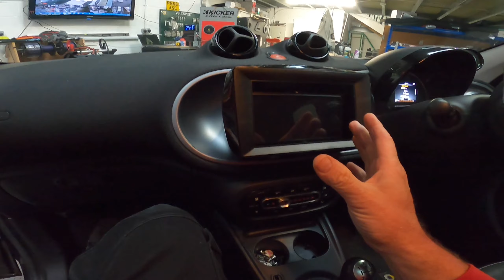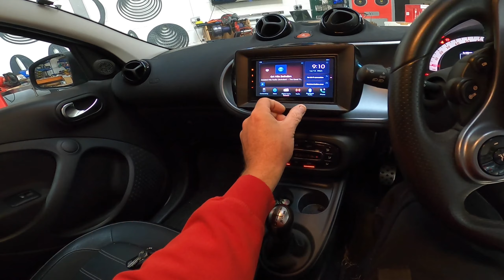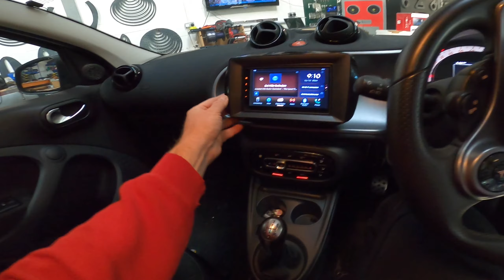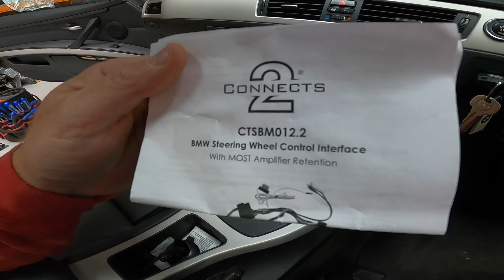smart 44 repair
monday working